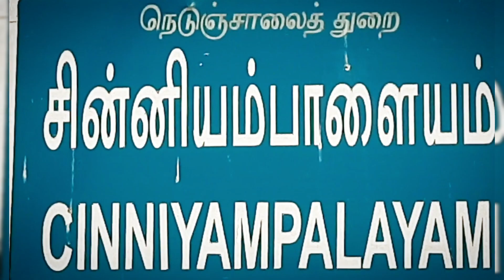Erode Sivagiri Chinniyampalayam Sri Bahavathi Amman Kovil Function...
சிவகிரியில், ஸ்ரீ காமாக்ஷிஅம்மன் திருக்கோயில், ஸ்ரீ குழந்தை வேலாயுத சுவாமி திருக்கோயில் உள்ளன. மேலும் 18 சித்தர்களில் ஒருவரான புலிப்பாணி சித்தருக்கு, சுனைகுன்றில் கோவில் அமைந்துள்ளது. இப்பேரூராட்சியில், விசைத்தறி நெசவு மற்றும் விவசாயம் சார்ந்த இயந்திர தளவாடங்கள் உற்பத்தி செய்யப்படுகின்றன.